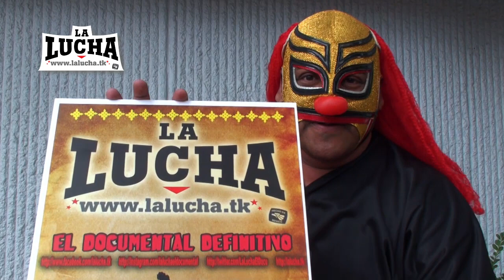COCO ROJO INVITA (La Lucha)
LA LUCHA

SINOPSIS
La Lucha Libre mexicana es el deporte-espectáculo con más arraigo en México. De ella han surgido personajes que son parte de la cultura popular, que en una época llenaron las pantallas del cine nacional. Con alto grado de teatralidad esta llena de simbolismos, historias, aventuras, héroes y villanos pero sobre todo pasión.
Pretendemos hacer el primer documental interactivo sobre el tema. Tomando como base otro tradicional juego “La Oca” generaremos un mosaico de historias que pretende incluir todos los aspectos alrededor de la lucha libre mexicana. Luchadores, luchadoras, mini gladiadores, exóticos, referees, cronistas, anunciadores, coleccionistas, artistas, anécdotas, grandes batallas, rivalidades, sangre, sudor y lágrimas tendrán una casilla especial en dónde podremos adentrarnos en el fascinante mundo de la Lucha Libre.

Proyecto que se quedó en el tintero...